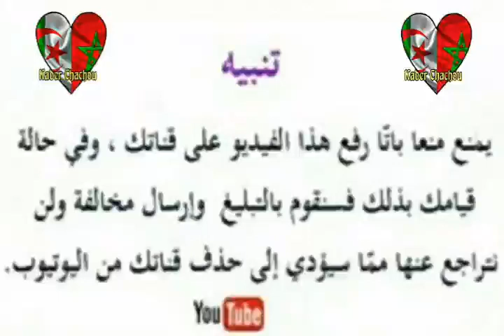Cheb Fateh Chelfi 2020🌟\\ الشاب فاتح الشلفي محال سلامك يكمل